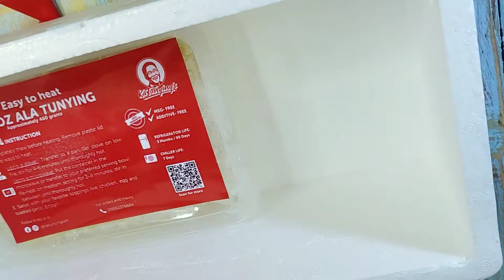UNBOXING KA TUNYING'S HOLIDAY FEAST